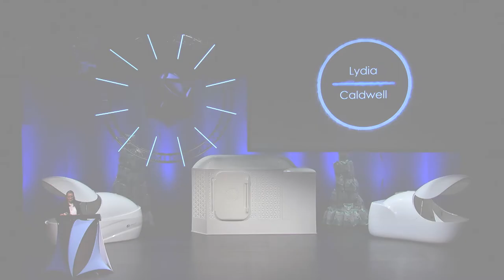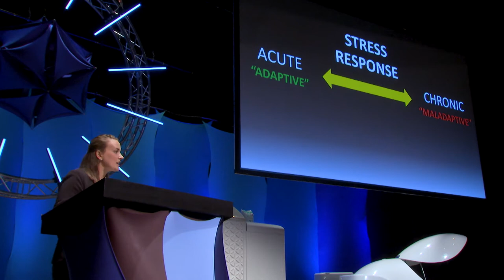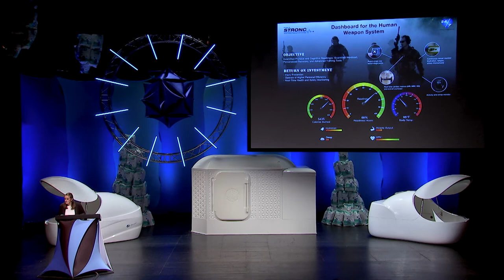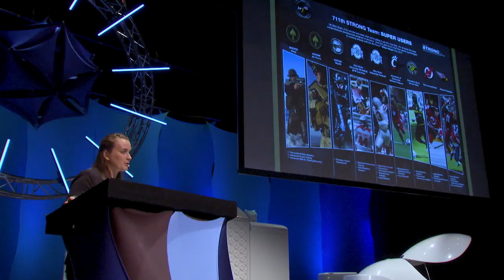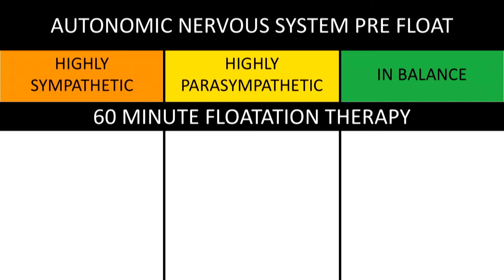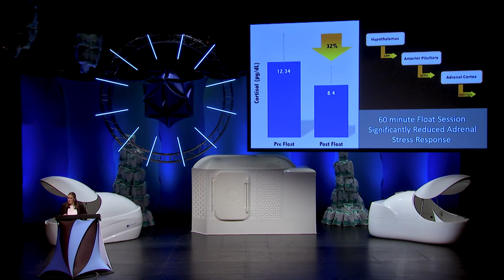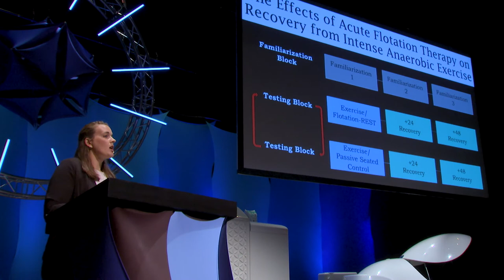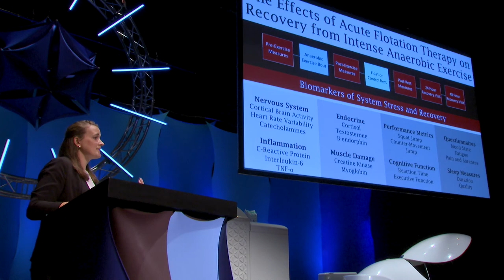Lydia Caldwell - Float Conference 2017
Lydia Caldwell is a researcher for Ohio State University, and has worked with the Air Force Research Lab in collaboration with their STRONG program, a program focused on enhancing human performance and recovery, conducted through the 711th Human Performance Wing.

They have recently started to incorporate float tanks into their research, and Lydia speaks at the 2017 Float Conference to discuss the program and the results it has shown so far.